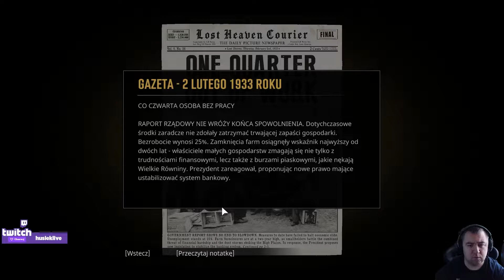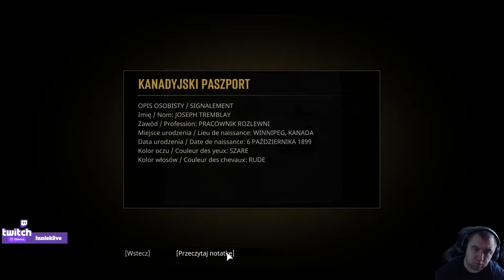Mafia Definitive Edition #07 | Lovestory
Podstawowe założenia fabularne pozostały niezmienione w stosunku do oryginału. Akcja gry rozgrywa się w fikcyjnym amerykańskim mieście Lost Heaven w ostatnich latach dwudziestolecia międzywojennego (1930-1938). Głównym bohaterem jest Thomas Angelo, młody taksówkarz szukający zarobku nawet w najbardziej podejrzanych dzielnicach. Gdy jego ostatni kurs skutkuje starciem z wpływową rodziną gangsterów, Thomasowi cudem udaje się dotrzeć ze swoimi klientami do restauracji należącej do konkurencyjnej mafii. Tak zaczyna się historia związku bohatera z rodziną Salierich, co wiele lat później doprowadzi Thomasa do policyjnego przesłuchania w roli koronnego świadka. Jego wspomnienia poznajemy w formie retrospekcji w trakcie rozmowy z detektywem.